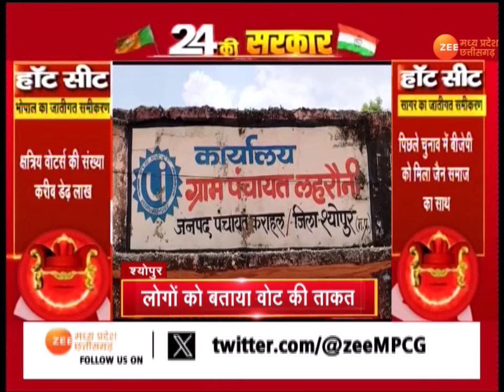Lok Sabha Election 2024 : लोकसभा चुनाव का तीसरा चरण, अपने-अपने मुद्दों पर वोट कर रहे वोटर्स